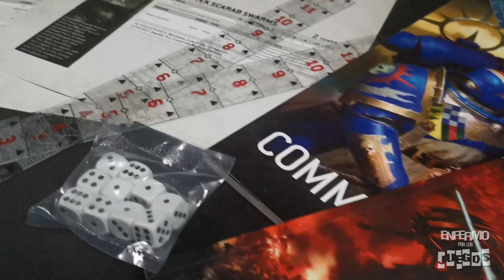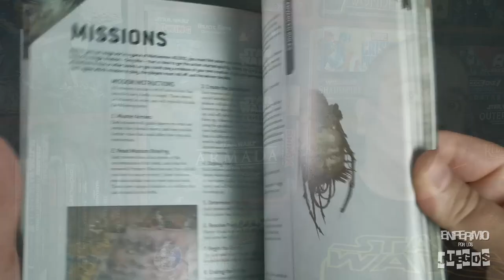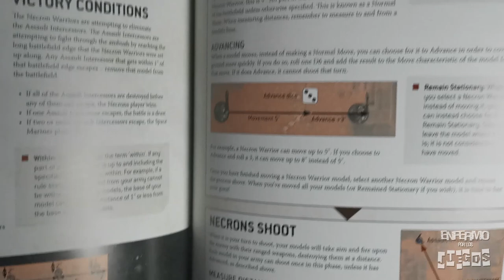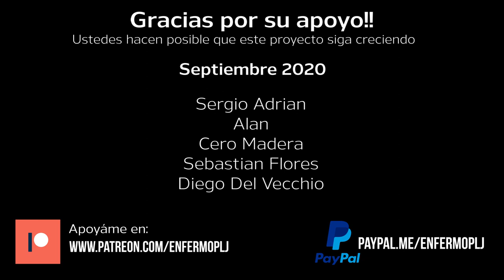La mejor caja de inicio para Warhammer 40,000? Reseña de Command Edition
Con la Novena Edición salieron tres cajas de inicio diferentes, pero la que yo considero por mucho la mejor opción es la Command Edition. En este video te enseño todos los contenidos de este set, y te digo el porque de mi opinión.